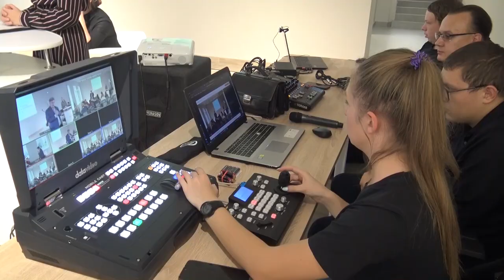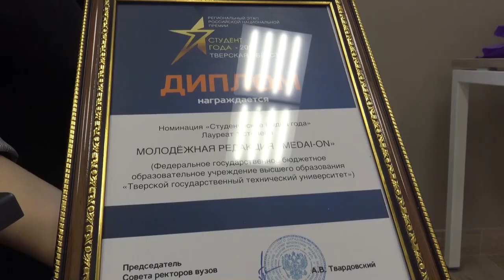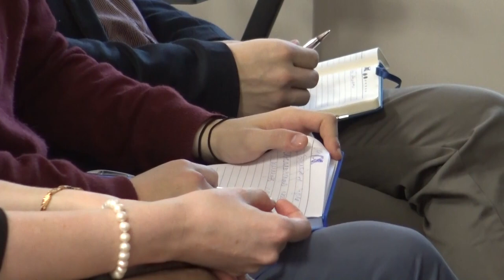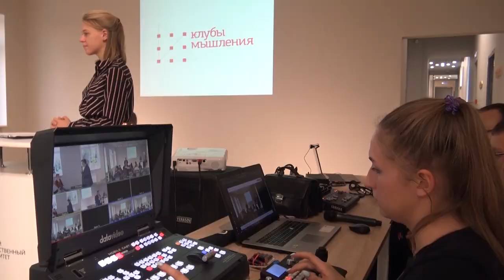Программа УХ 15 октября 2021